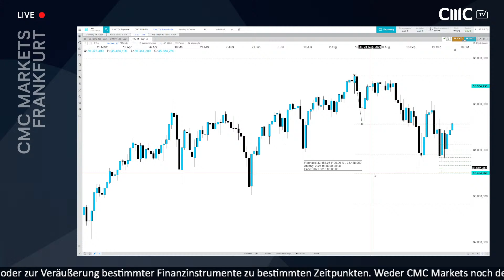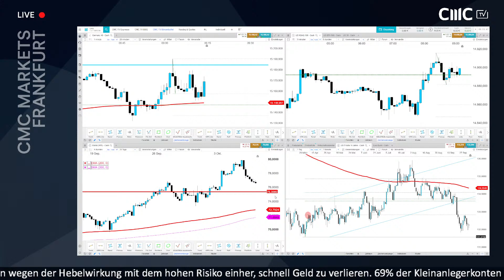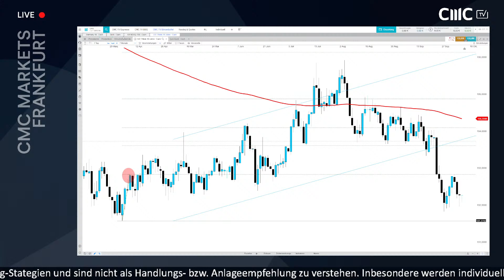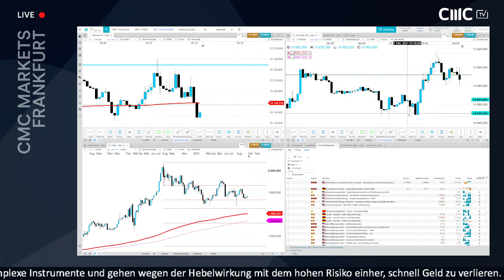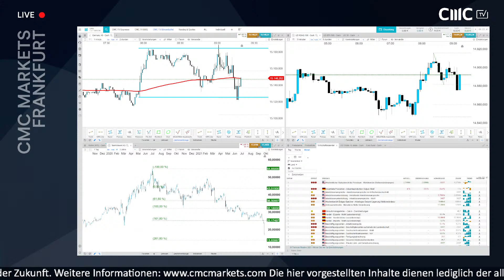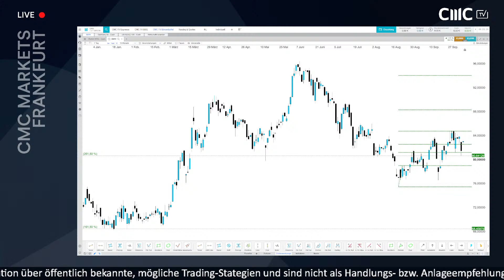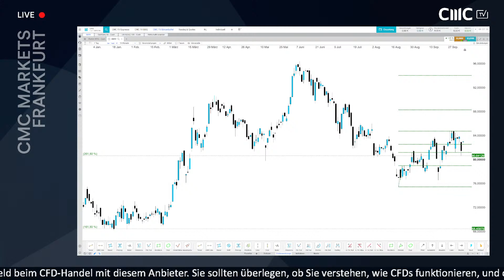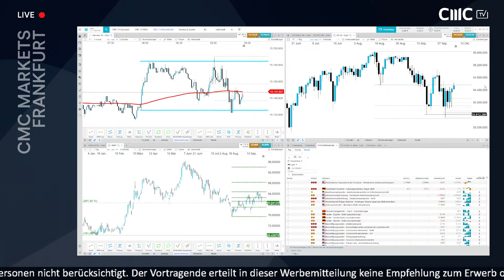DAX ohne Richtung, Teamviewer Rekordtief (Livestream-Mitschnitt)